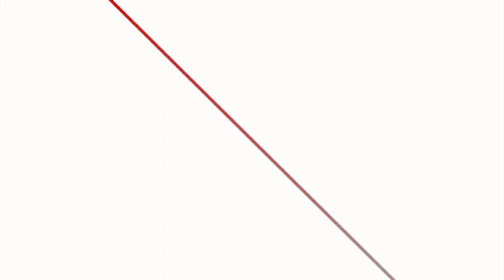संसद् विघटनविरुद्धको आन्दोलन सशक्त पार्ने प्रचण्ड-माधव पक्षको निर्णय